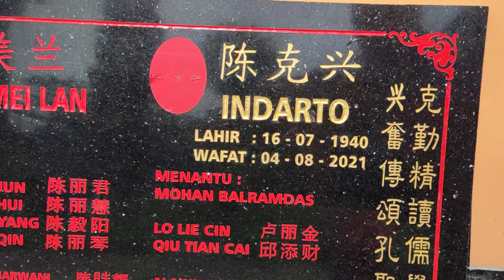Pindah tempat abu Kucang 4